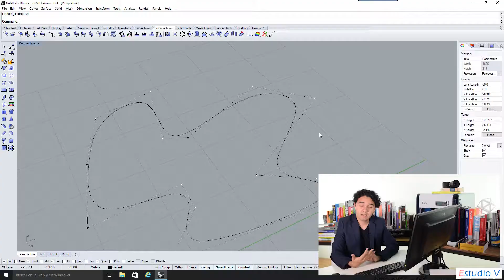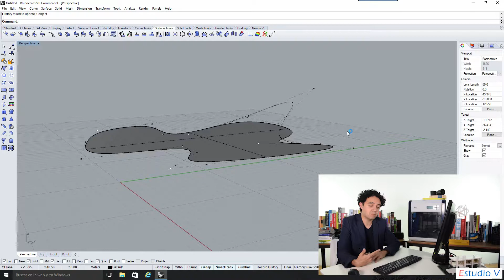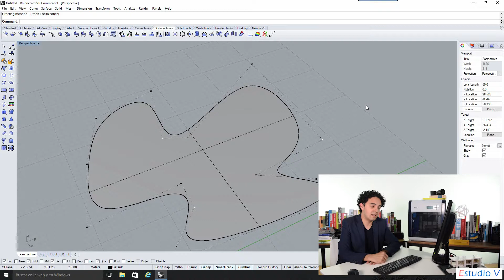History - Rhinoceros 5 - 2017